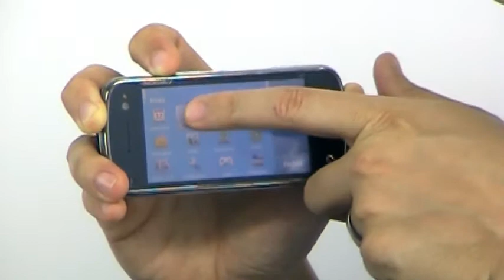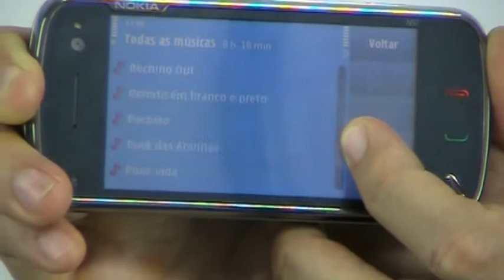Nokia N97 - Produtopia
Um telefone top de linha, sonho de consumo pra muita gente, mas com uma performance um pouco decepcionante graças ao seu sistema de touch screen que não oferece uma resposta de qualidade. Fora isso, o N97 tem wi-fi, acesso 3G, teclado qwerty sob a tela, câmera com boa resolução e boa oferta de funções multimídia.